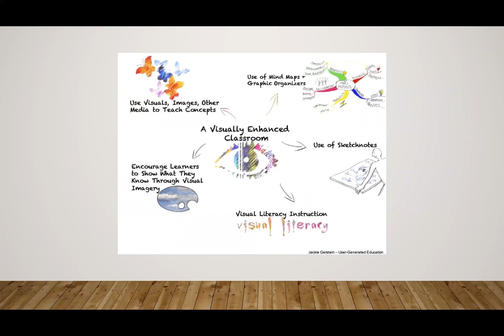أهم عشرة نصائح للاستعداد للاختبارات | 026